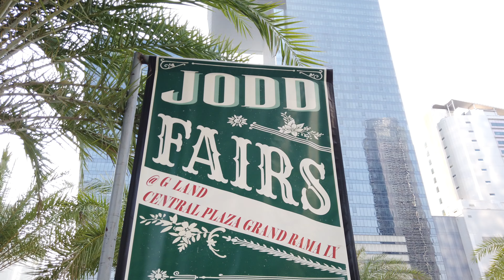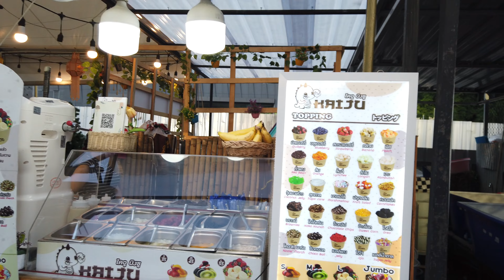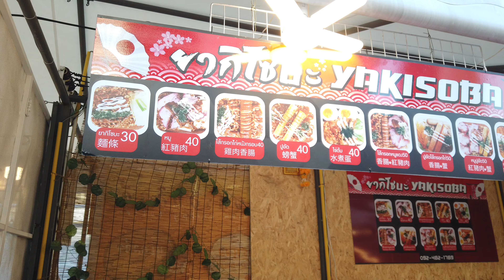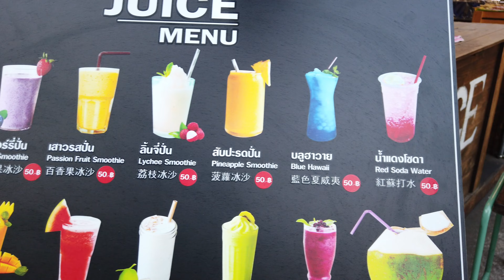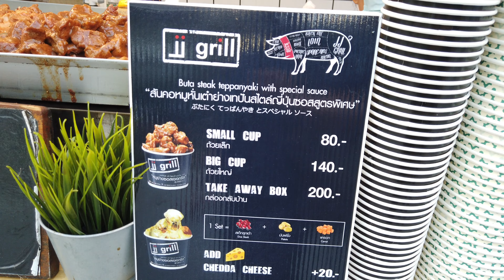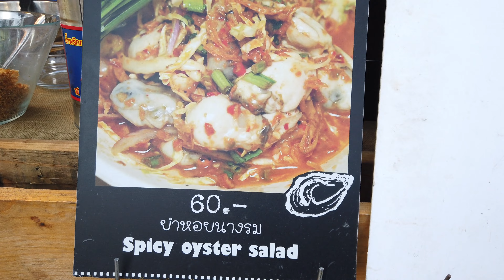Jodd Fairs Bangkok's New Train Night Market (Ratchada Night Market) | Bangkok Thailand Travels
Popular Ratchada Train Night Market New name Jodd Fairs Bangkok's New Night Market. This new market is relocated from Ratchada to Rama 9.

♪ Empty (Prod. by Lukrembo)